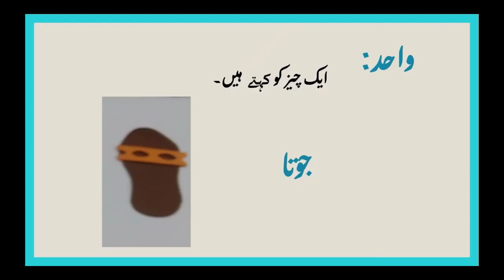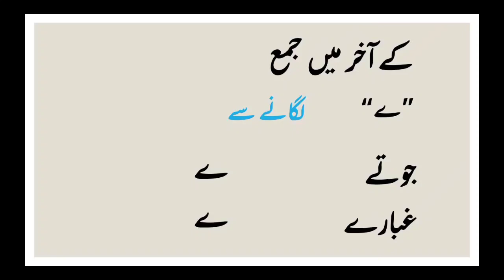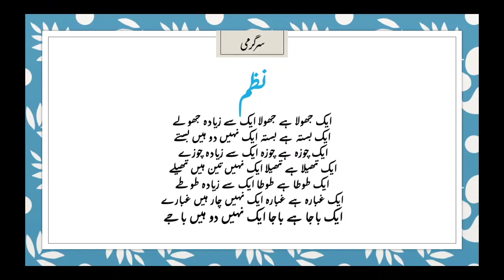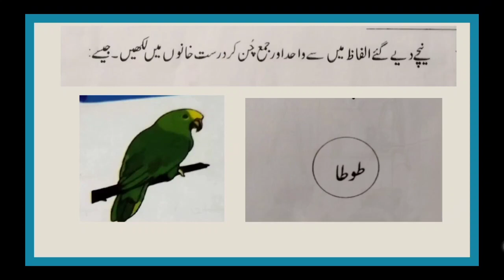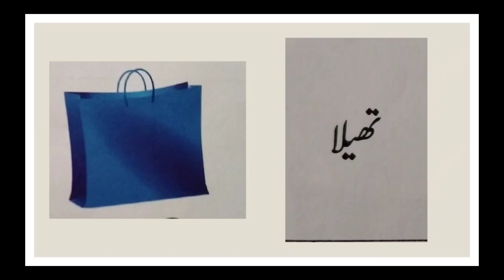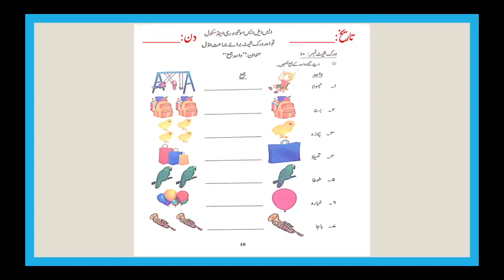Class 1, Wahid Jammah, concept building & worksheet 9 & 10